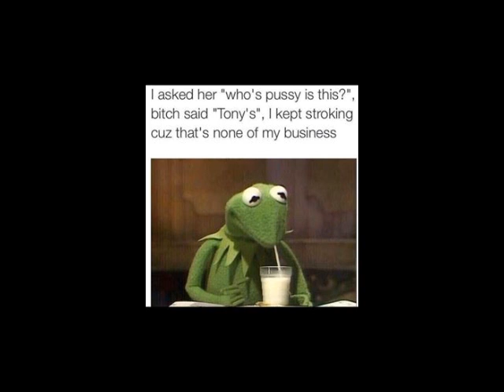BeatKing - Kermit The Frog Freestyle [2014]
Funniest shit ever...